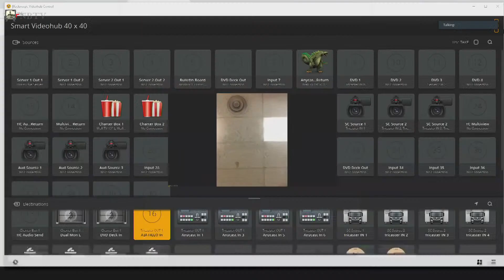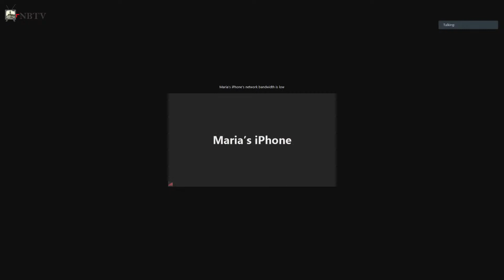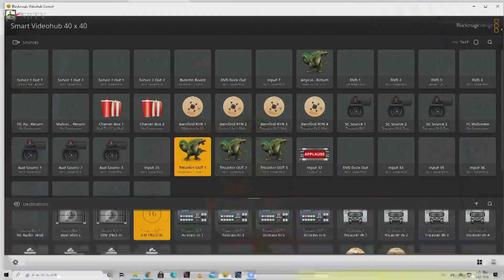North Brookfield School Committee Meeting September 21st, 2020